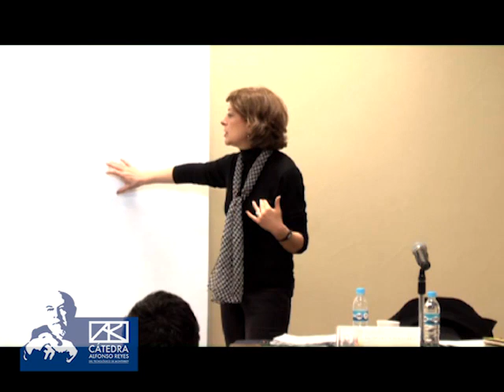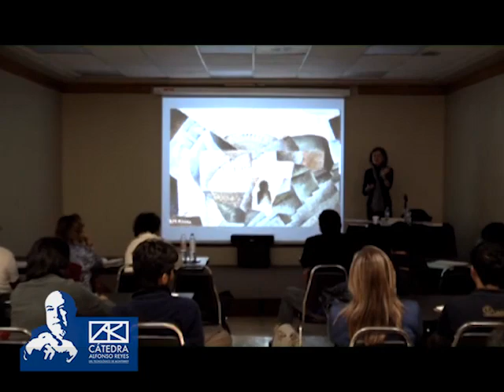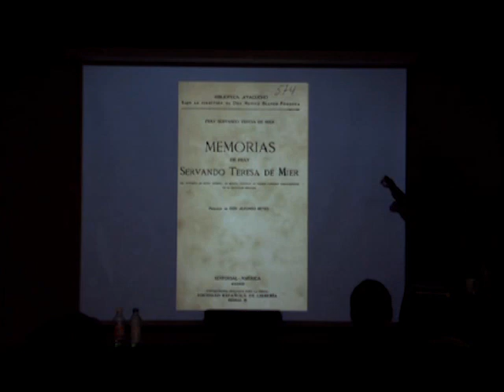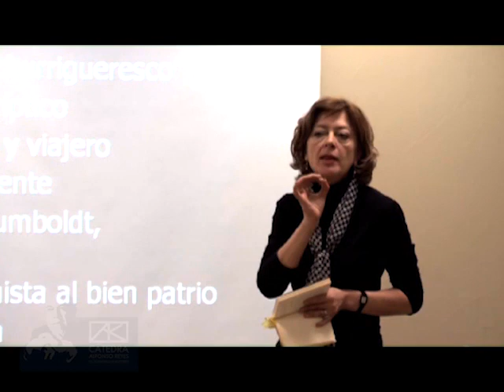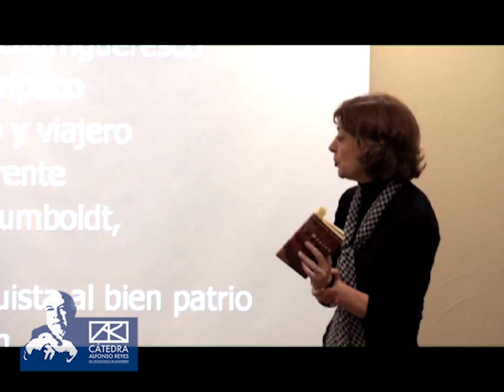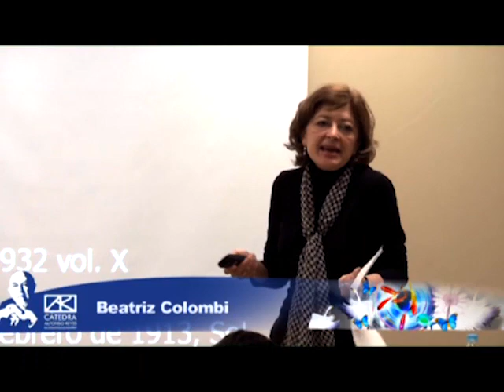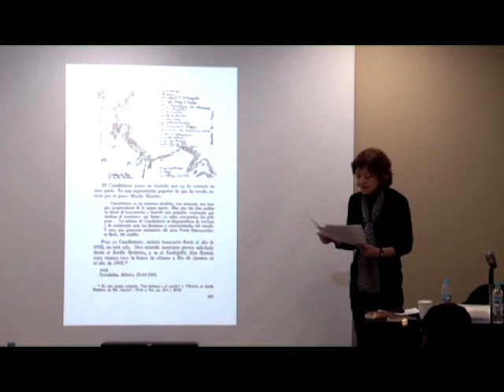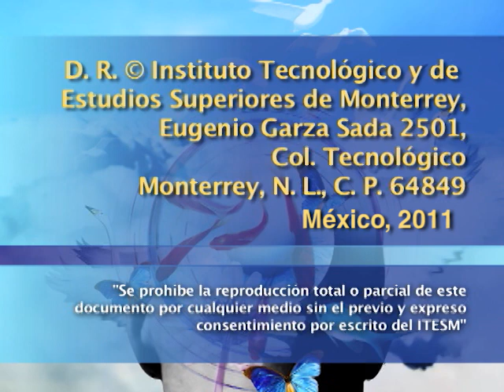Alfonso Reyes, viajero cultural (2a sesión)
En esta sesión Beatriz Colombi analiza el texto de "Visión de Anáhuac" de Alfonso Reyes interpretándolo como una visión de un viajero que describe la ciudad. También revisa la "Oración de 9 de febrero" y otros textos que Reyes produce durante su estadía en Madrid, Brasil y Argentina.